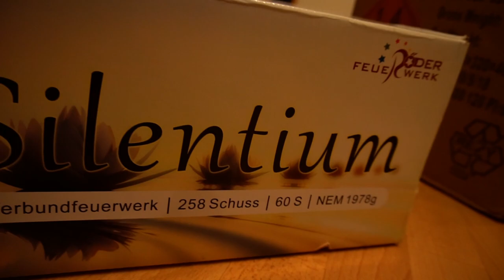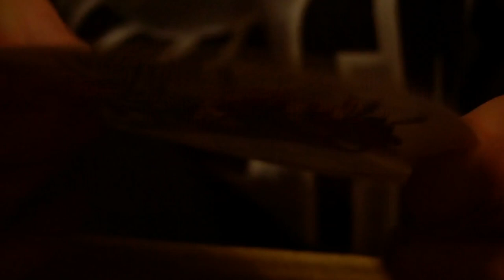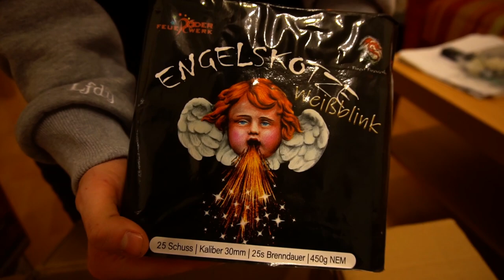Röder schenkt mir diese Sachen?! 😳 | DennisPyro©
Heute gibt es ein Unboxing, von etwas, was ich niemals erwartet hätte..
Röder war einfach mal der Meinung mir 2 fette "Pakete" zu schicken..
Seht mal selbst, was dabei rausgekommen ist.. 😵

🎶Verwendete Lieder:
🎵BonezMC - Lächeln
🎵Anonym - Ghetto Sterne